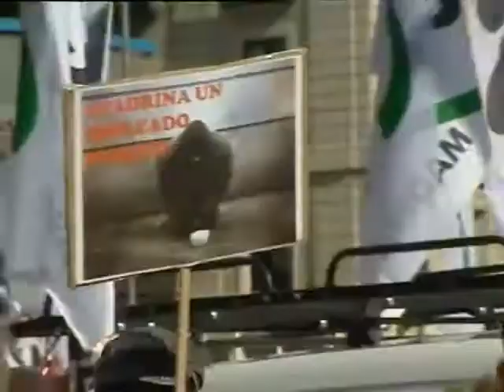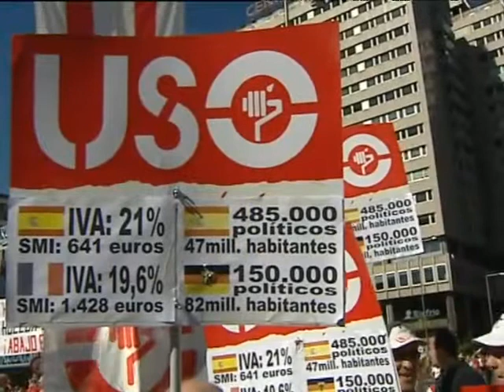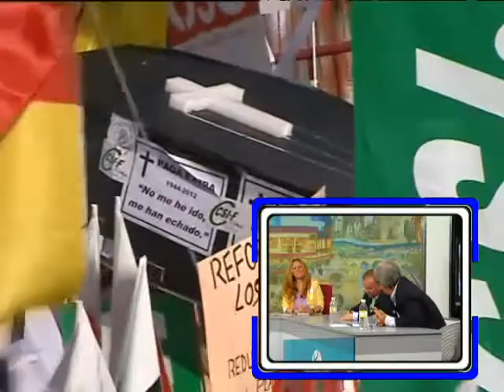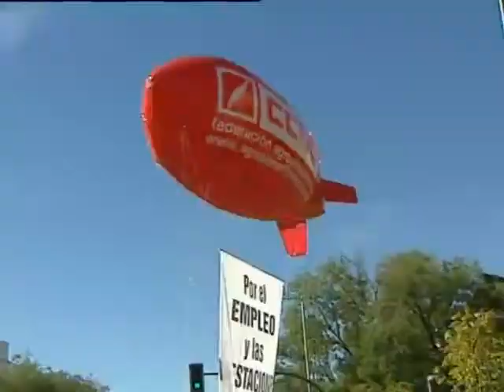La Bitácora 17 Septiembre